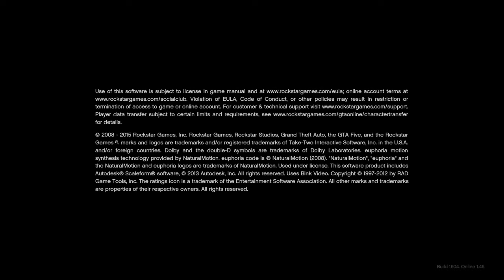Grand Theft Auto V_20190405132835